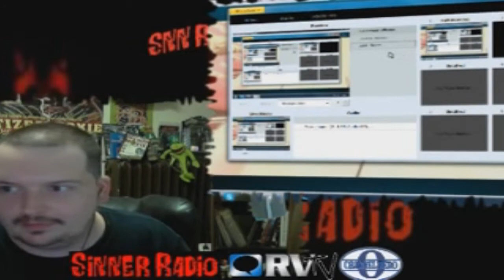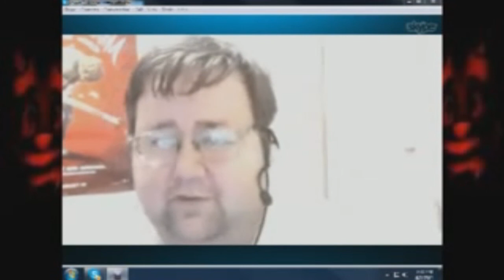Sinner Radio segment Not Cool enough For Blip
Writrzblok joins the show to talk about His Show Being Kicked off Blip.tv

Follow Writzblok on twitter to see were his show goes @writrzblok

Sinner Radio
the no rules Live video radio show that brings you Rock, Metal and a weekly